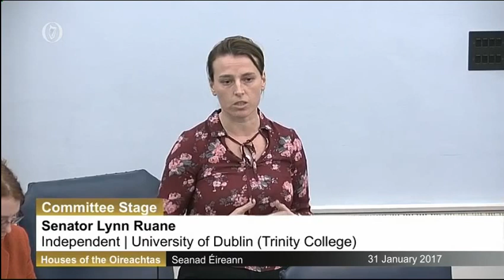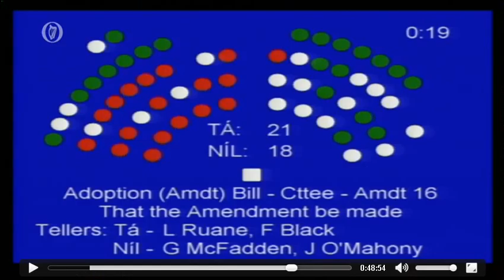Lynn Ruane Speaks On Her Adoption Bill Seanad Amendment